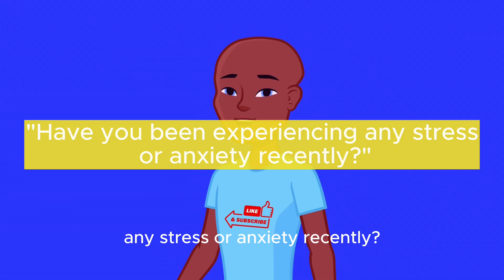Confronting Men's Mental Health: Are You Aware of These Warning Signs?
In this video, "The Friendly Check-In" Animation is a new animation that helps people who are feeling anxious or depressed to speak to their family and friends about their mental health. Mental health is an important issue that deserves our attention. In this video, we're highlighting the importance of mental health check in and the role friends and family can play in supporting someone who's going through a tough time.

Showing you that you're loved and cared for is one of the best ways to support someone during a mental health crisis. We believe that everyone should be checked on regularly during a mental health check in, no matter who they are. So join us in this video and help spread the message about mental health check in!

Resources:
52-Week Mental Health Journal

Unfuck Your Brain: Getting Over Anxiety, Depression, Anger, Freak-Outs, and Triggers with science (5-Minute Therapy)

Mental Health Questions:
When checking on the mental health of your friends and family, it's important to ask questions that convey your genuine concern and create a safe space for open communication. Here are some questions you can ask:

"How are you feeling lately?"
"Is there anything specific that's been on your mind?"
"Would you like to talk about anything that's been bothering you?"
"Have you been experiencing any stress or anxiety recently?"
"How has your sleep been? Are you getting enough rest?"
"Are you finding it challenging to cope with any particular situation or issue?"
"Have you noticed any changes in your mood or behavior?"
"Is there something you used to enjoy doing but haven't been able to lately?"
"Do you feel supported in your daily life, or is there anything you need?"
"Have you talked to anyone about what you're going through?"
"Are you taking time for self-care and relaxation?"
"Is there anything I can do to support you right now?"
"Have you considered talking to a mental health professional?"
"How can we work together to improve your overall well-being?"
"What are your personal goals and aspirations, and how can we help you achieve them?"